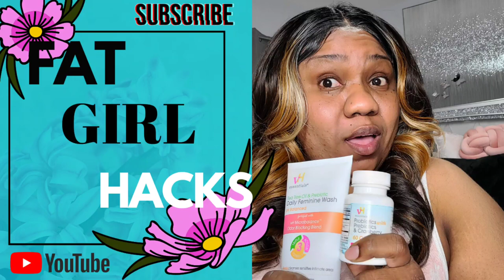FAT GIRL HYGIENE AND LIFE HACKS | TIPS AND TRICKS FOR PLUS SIZE WOMEN | CLEAN KITTY CARE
Check my Business Instagram account out for custom Bling Crocs